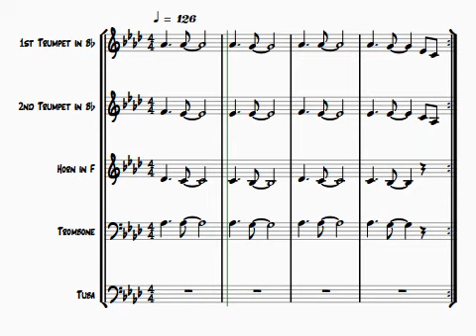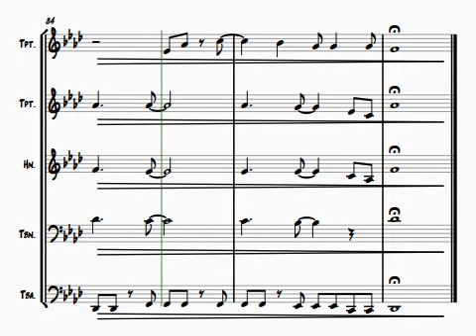Walking On a Dream - Sheet Music Score (The Chamberlain Brass)